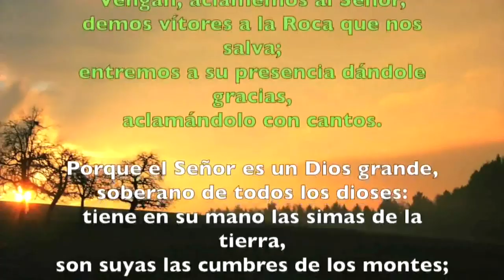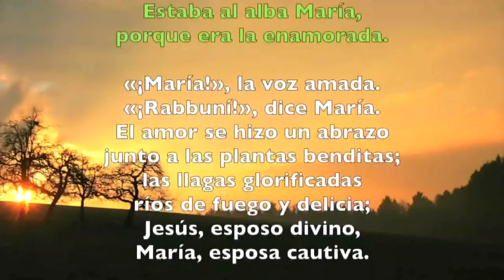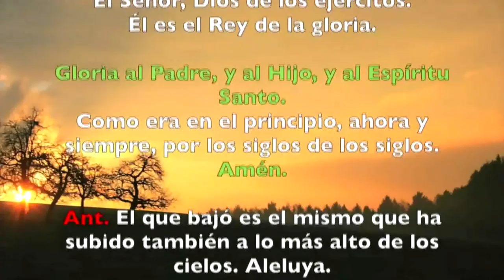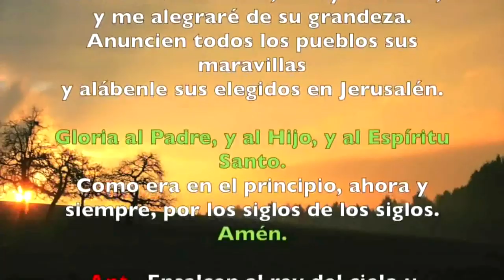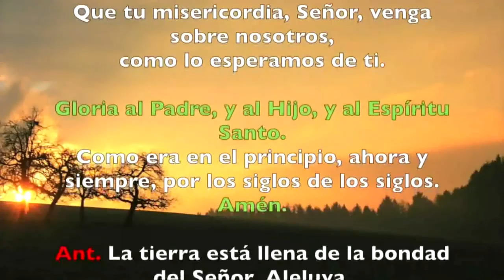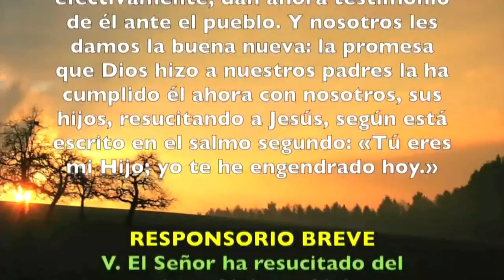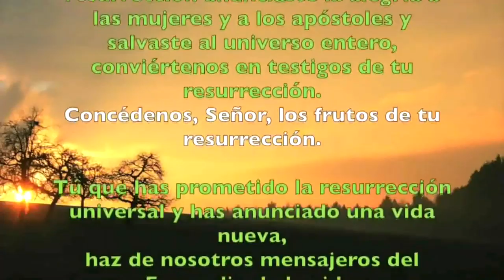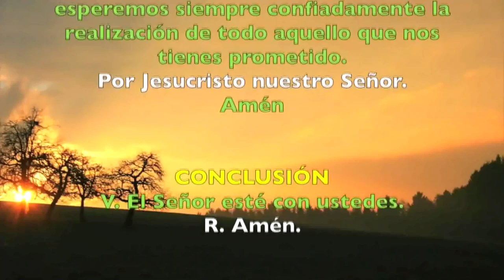Oración de la mañana (Laudes) MARTES V SEMANA DE PASCUA 21 DE MAYO 2019 | Padre Sam